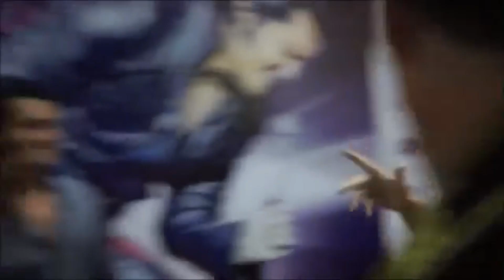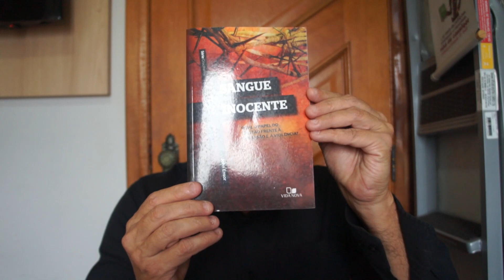A BÍBLIA E O ADULTÉRIO DO REI DAVI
UMA ATEIA, UM CRISTÃO, A BÍBLIA E OUTRAS REFLEXÕES